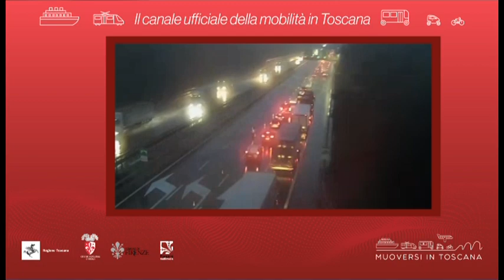Muoversi in Toscana - Edizione delle 17.30 del 12 novembre 2020